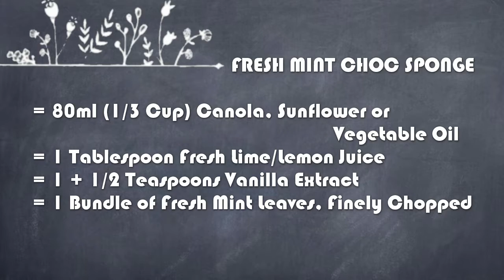FRESH MINT CHOCOLATE RUSTIC SPONGE - Vegan Recipe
Mint flavoured desserts are pretty popular for as long as I can remember. The issue is most of them rely on essential oils or essence. I have wondered for the longest time if I could use a large amount of fresh mint leaves in the batter to get that fresh mint flavour in a dessert.

I took the chance to make a simple rustic kind of cake, like the ones you'd grow up eating. No frosting, just simply eating wedges of it from the counter at home, or maybe served after dinner with some whipped cream. It's VEGAN which is awesome, and I had plenty of mint leaves from another recipe left over which if I didn't find a way to use up it would probably just sit in the fridge and wilt.

This is one of those surprise experiment recipes that wasn't on my list of planned recipes and I threw it in there in the spur of the moment haha.

It's super minty and matches so well with the cocoa flavour :) Hope you guys will like it too

+ [Chill] Drinking Pills - There is always room for loneliness

= Beachfront B-Roll Fiber Optic Bokeh

Official Site (This is where you download everything! Still simple and free, higher quality than YouTube)